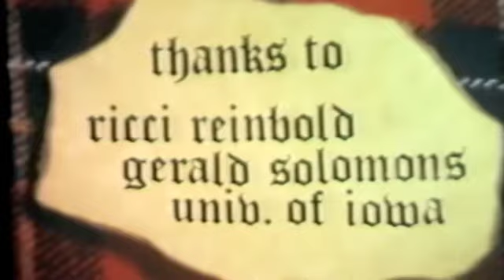Sir Aldinger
Film Production I